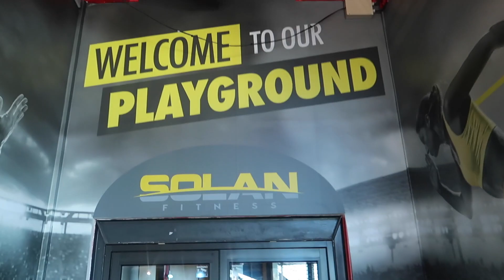Scitec Nutrition Video Shoot | BEHIND THE SCENES | IFBB Pro Classic Physique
Hey guys  - so today was a behind the scenes of the Scitec nutrition video shoot. Scitec and myself have teamed up to bring you a Baptiste body plan, whereby you will find a training series on how I train.

Launching in Oct 2018 - I will put the link here when it goes LIVE..